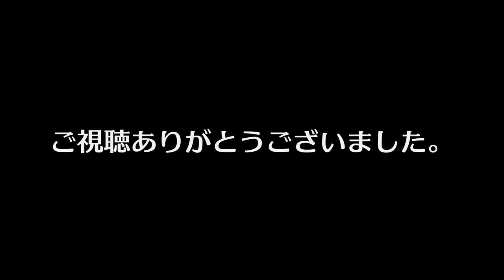【楽譜付き動画】シンプソンのアリア(1)【ヴィオラ・ダ・ガンバ】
ヴィオラ・ダ・ガンバお譲りします。(中古)
楽器買い替えに伴い、この動画で使っていたガンバを売却します。
詳細は以下のサイトに載せております。
→譲渡先が決まりました。ありがとうございました!!

ヴィオラダガンバ二重奏によるC.Simpsonのアリアです。

楽譜は活版印刷のファクシミリ譜を現代の楽譜に書き直したものを表示しています。

下のパートは藍原ゆき先生にお願いしました。

音庵(ヴィオラ・ダ・ガンバ、チェンバロ、シターレッスン)

ギター・ベースの完コピTAB譜お作りします。